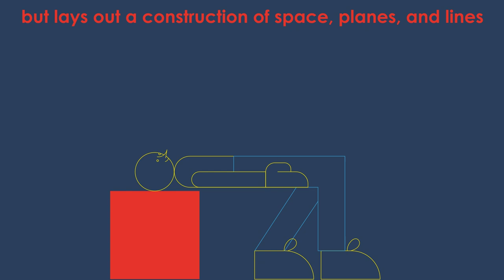Daily Lissitzky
New Tretyakov Gallery + Jewish Museum + BHSAD

Live brief for El Lissitzky exhibition

Shortlisted entry

Alexandra Fominskaya, BA (Hons) Graphic Design, 3rd year
Anastasia Zavarzina, BA (Hons) Graphic Design, 3rd year

Tutors: Sebastian Campos, Claudia Doms, Evgenia Barinova, Irina Troitskaya, Christopher Rainbow